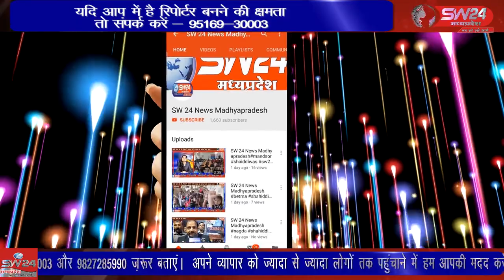SW 24 News Madhyapradesh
shivpuri शिवपुरी जिले में आज मध्य प्रदेश विद्युत अधिकारी कर्मचारी संयुक्त मोर्चा के बैनर तले मुख्यमंत्री मध्यप्रदेश शासन और ऊर्जा मंत्री मध्यप्रदेश शासन के नाम शिवपुरी कलेक्टर को ज्ञापन दिया